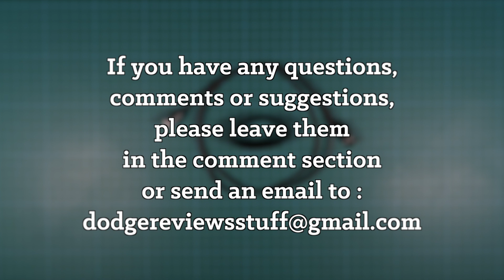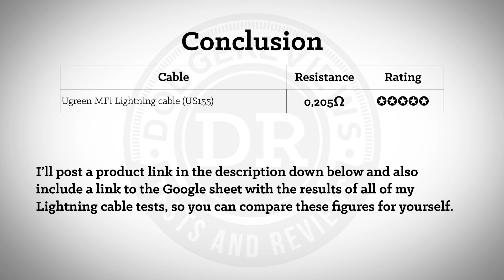Testing a Ugreen MFi lightning cable (US155)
Unboxing and testing a Ugreen MFi lightning cable (US155).
➤ Jump to review notes and conclusion → 1:42